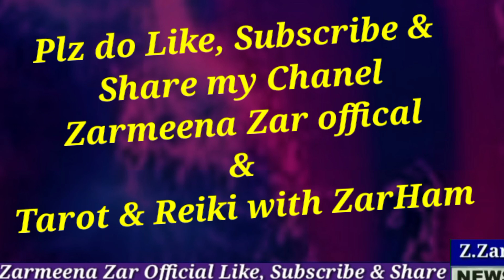trha ek Divine Feminine Apny Divine Masculine ko Awaken krte Hain..!!